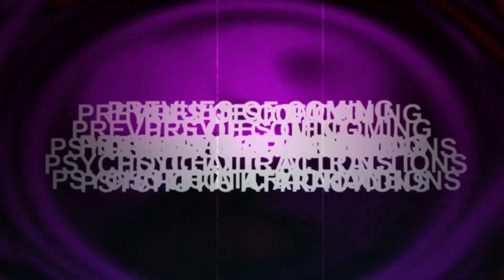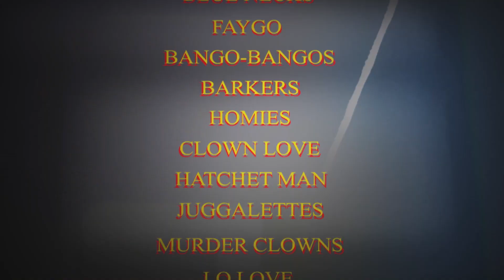ICP and WAKA FLOCKA FLAME live at Piere's October 10th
Insane Clown Posse and Waka Flocka Flame are doing a very special appearance at Piere's Entertainment Center. This combination of extreme performers is possibly the biggest show of the year. No matter what type of music you love, this will be a great time and one big party! Follow this link to get tickets or pick the up at Grade A Tattoos on N. Clinton in Fort Wayne.